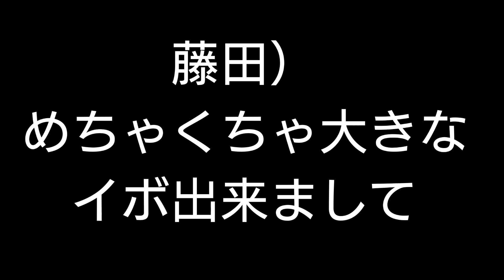映像『撮影中、映り込んでしまった時の動画です』